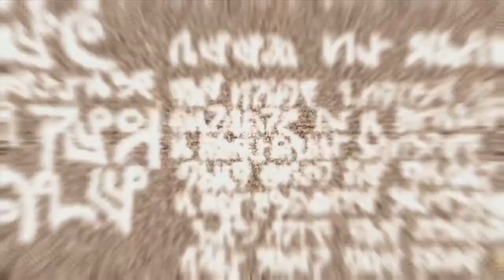Dead Space - Extraterrestrial Terror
The horror genre has had its ups and downs but one of the shining beacons of quality is Dead Space. Developed by Viceral Games, Dead Space is one of the best Survival Horror games of the last generation and Viceral's crowning achievement.